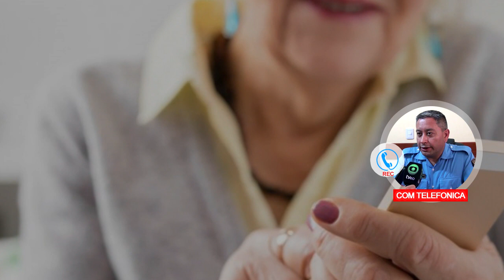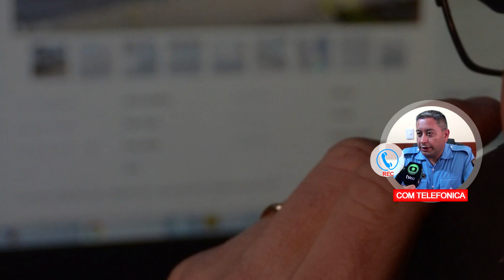NEYBER ROJAS GIORDANO COMISARIO DE V MACKENNA DETIENEN A UN VEHÍCULO CON 9 PERSONAS RECOMENDA